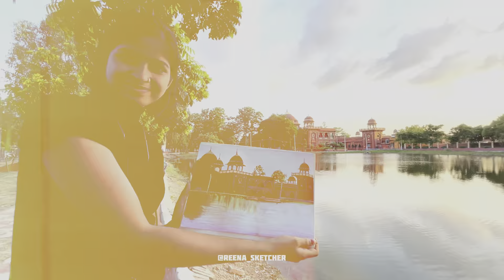Back To Back Live Painting In Public Place | LNMU Darbhanga | Reena Sketcher